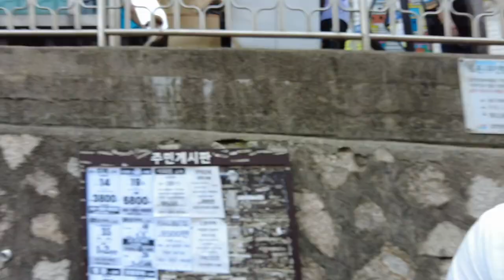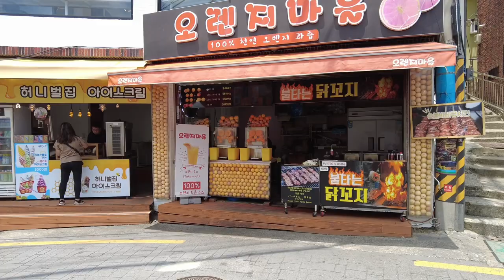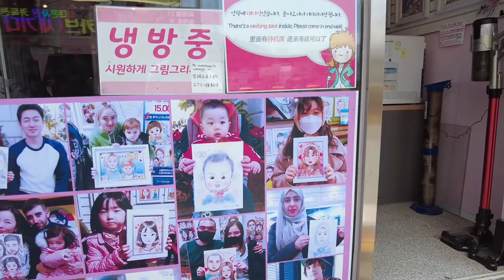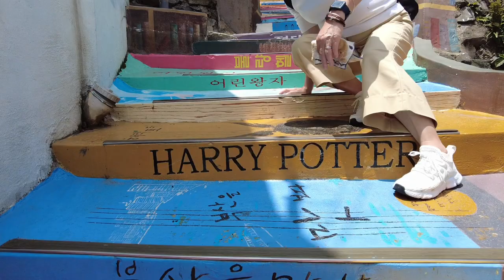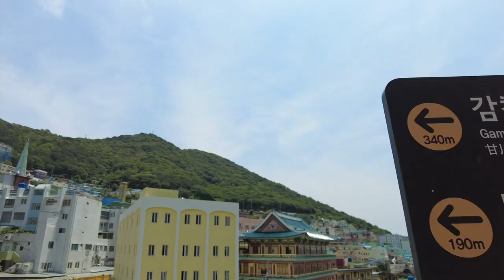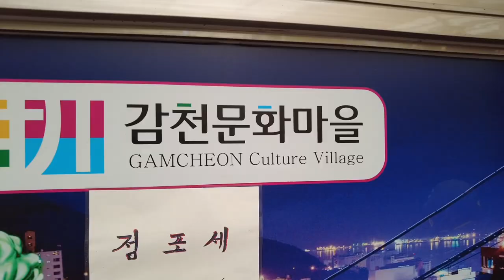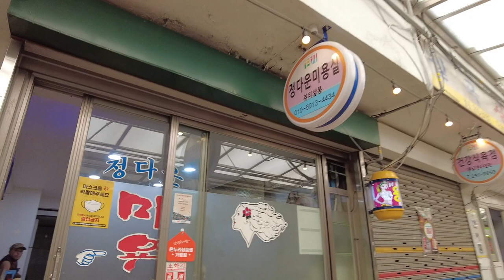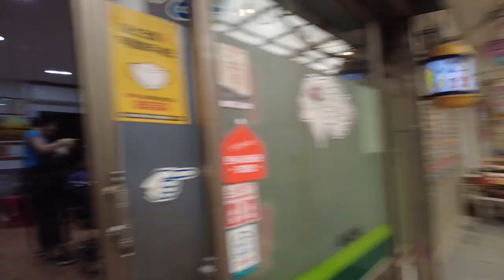Gamcheon village animated photo, korean haircut and the pier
Hi guys hope you enjoy my vlog from Gamcheon cultural village in South Korea where i get a animated version of me drawn and having an korean haircut till i finally make it to the pier